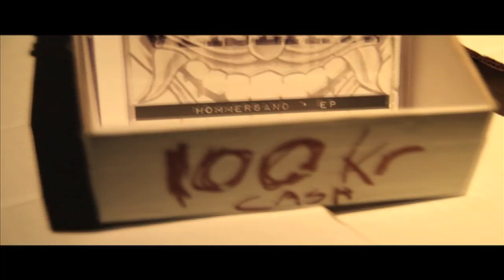VEISLAKT - PESTEN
From the debut-album "Hommersand EP".